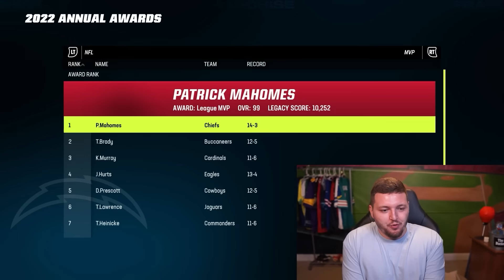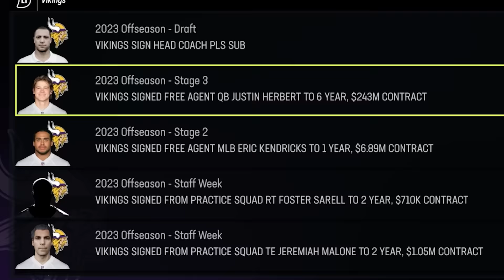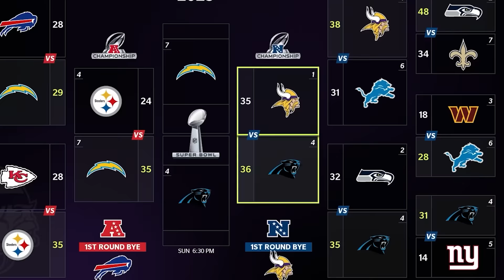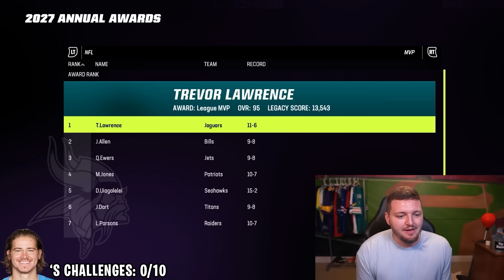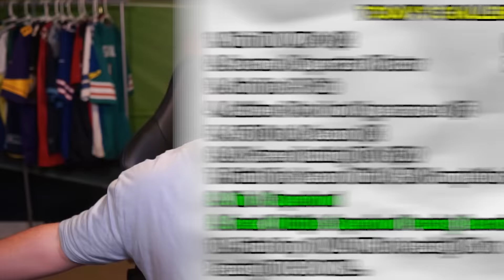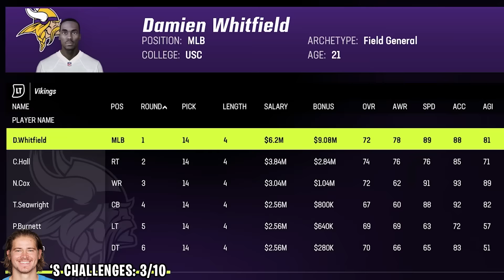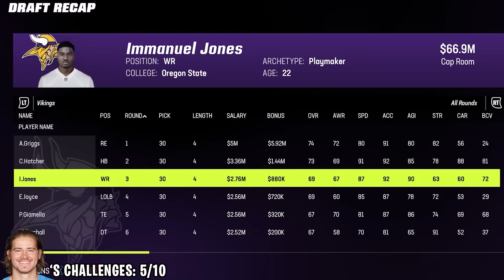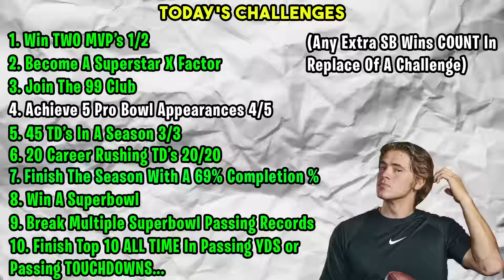I Played the ENTIRE Career of JUSTIN HERBERT!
In this Madden 23 video, I played Justin Herbert's career all the way to the day he retires! How many Super Bowl wins will Herbert get before he calls it a career? WATCH TO FIND OUT!